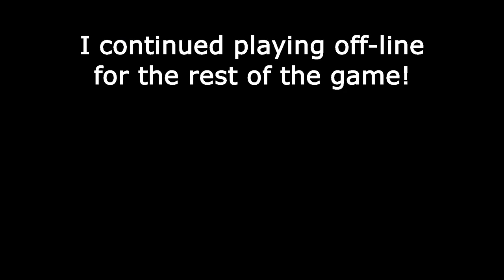Remnant II | Part 3 | Blind playthrough | No Commentary